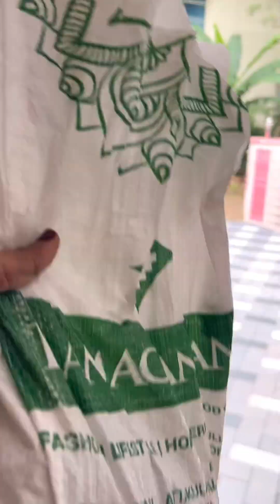ഹണിമൂൺ കഴിഞ്ഞു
ഹണിമൂൺ തീർന്നു